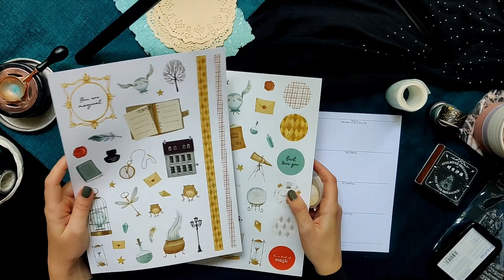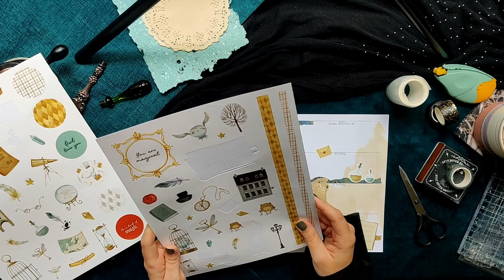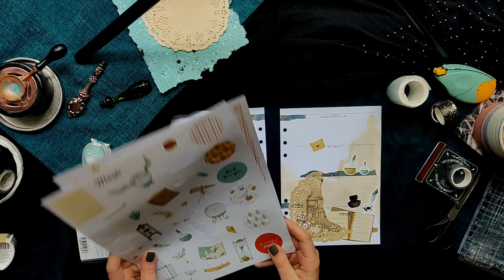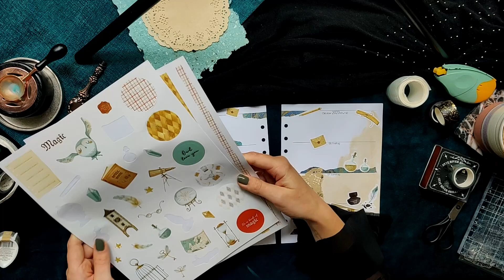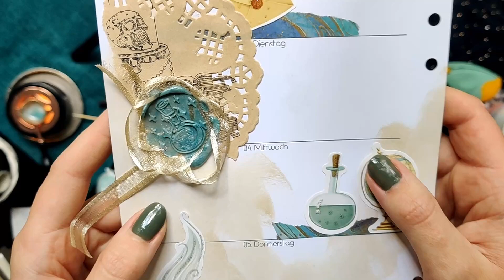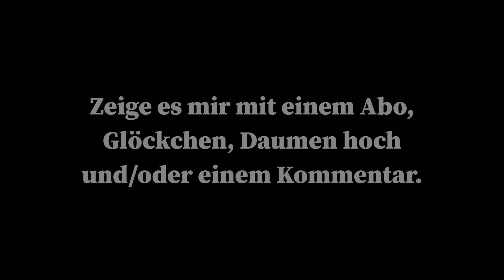nach Langem mal wieder eine Deko im Filofax | Spooktober 2023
Nach Langem gibt es mal wieder eine schön entspannte Wochendeko im Filofax. :)

digitale Kalendereinlagen, handgeschöpftes Papier & Stationery Überraschungsboxen

D O Y O U W A N T T O S U P P O R T M E ?
Falls du mich und meine kreative Arbeit unterstützen möchtest, freue ich mich über jede kleine Spende per Paypal Ich wünsche viel Freude mit meinen Videos und hoffe, ich kann dich ein wenig inspirieren, unterhalten, ablenken oder Gesellschaft leisten.